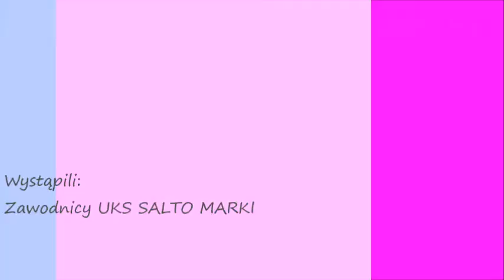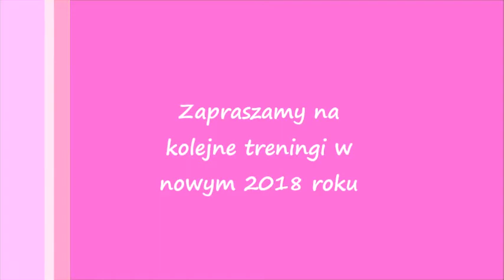ostatni trening 2017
Ostatni trening UKS SALTO w 2017roku